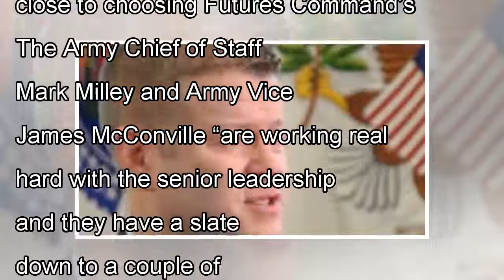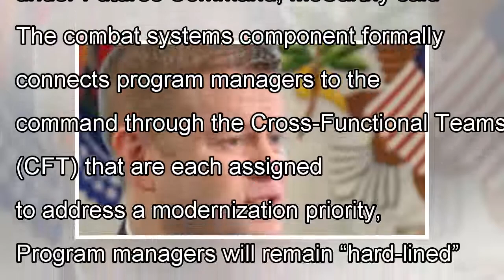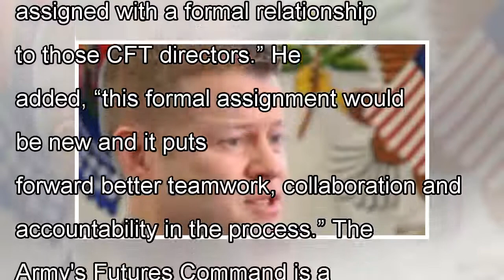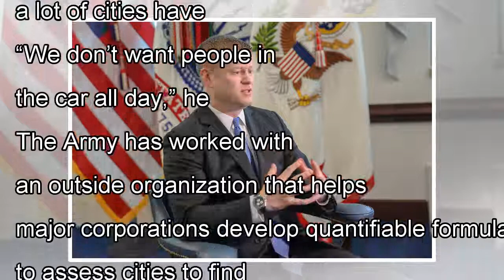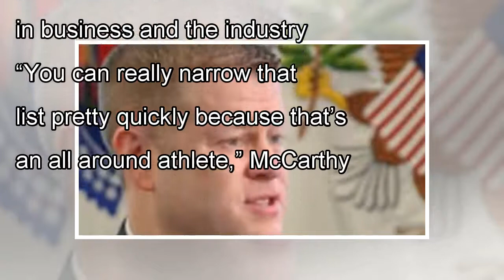Army Futures Command taking charge of conjuring up new capability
In an interview before the AUSA Global Force Symposium, Under Secretary of the Army Ryan McCarthy lays out the vision for the service's newest unit, Futures Command. (Jeff Martin & Daniel Woolfolk/Sta...